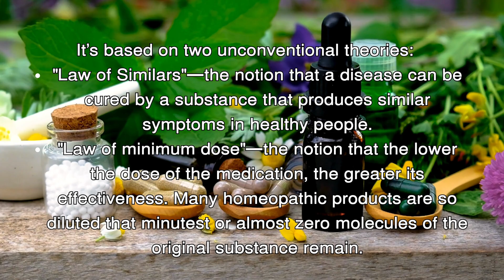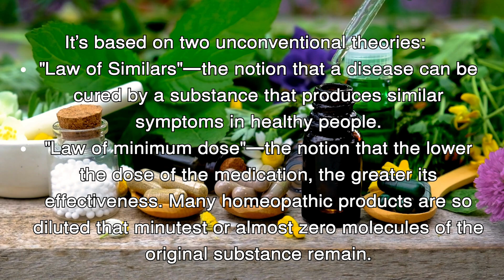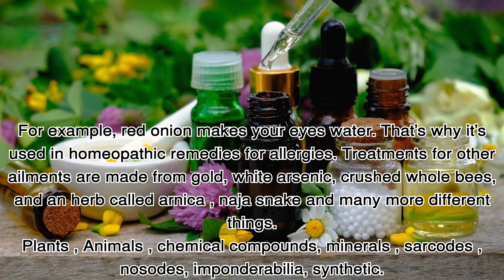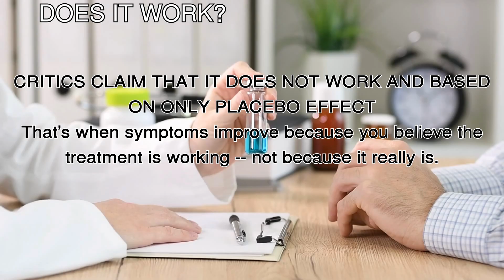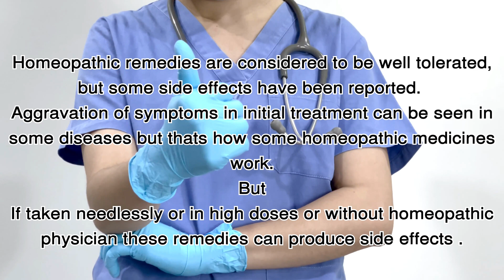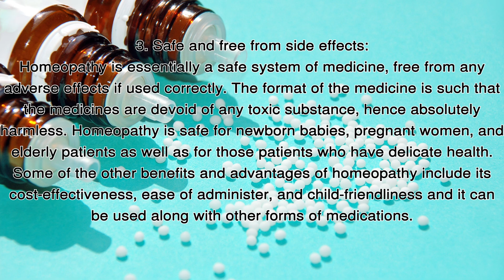REALITY OF HOMEOPATHY | DOES IT WORK? | EFFECTS AND SIDE- EFFECTS | BENEFITS | HOW IT WORKS?